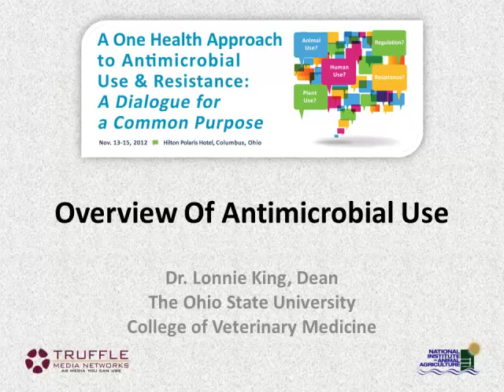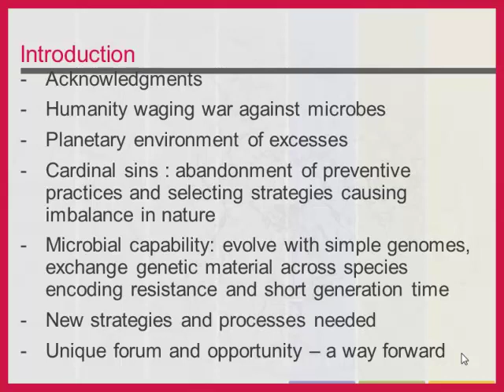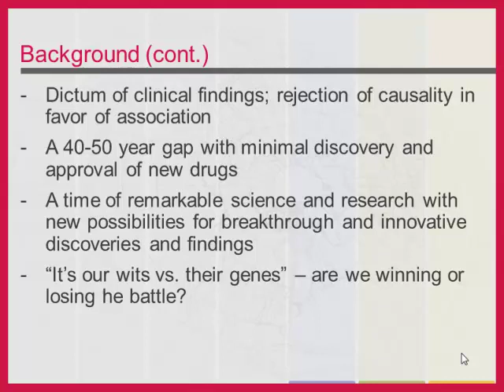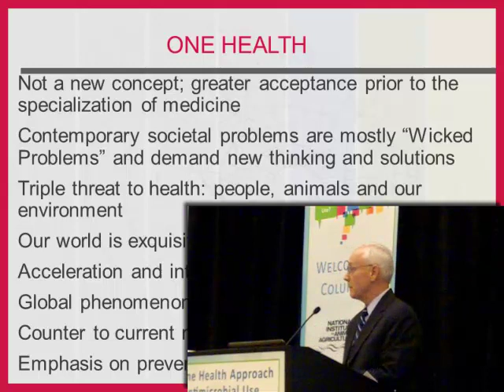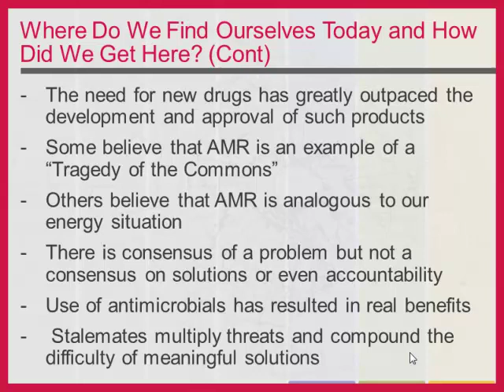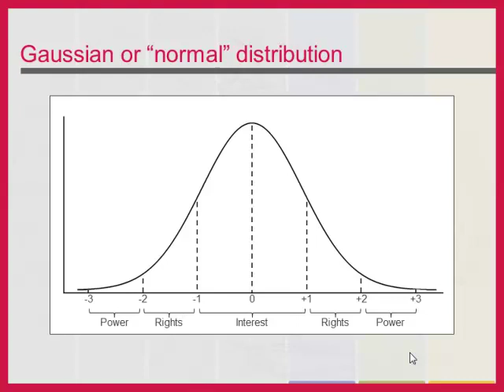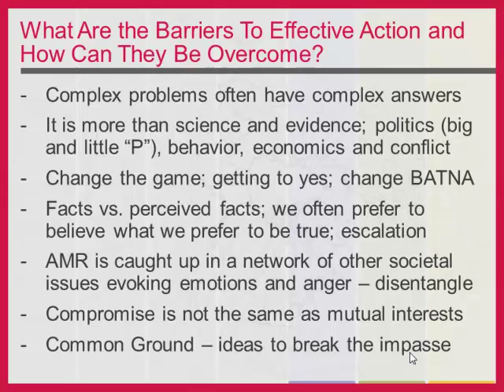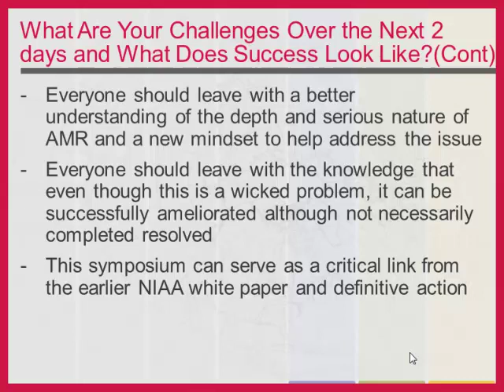Dr. Lonnie King - Keynote - One Health Approach to Antimicrobial Resistance and Use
Keynote - One Health Approach to Antimicrobial Resistance and Use - Dr. Lonnie King, Dean, The Ohio State University, College of Veterinary Medicine, from the 2012 NIAA One Health Approach to Antimicrobial Resistance and Use Symposium, November 13-15, 2012, Columbus, OH, USA.